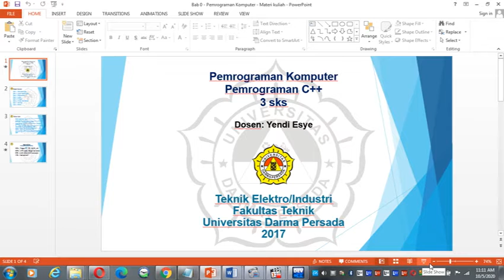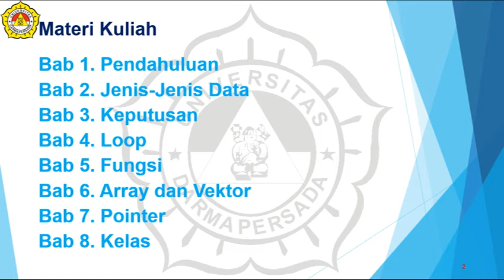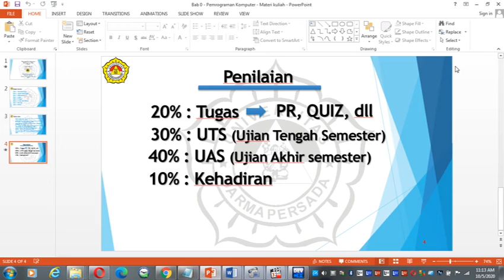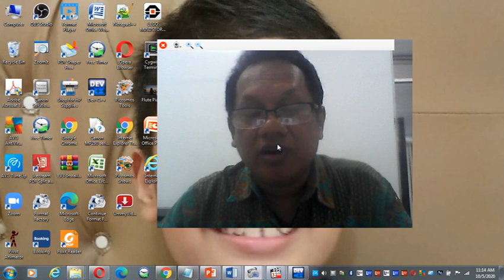pemrograman komputer pertemuan 1 bag 2~1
Materi kuliah pemrograman komputer pertemuan 1 bag 2~1
Bahasa C++